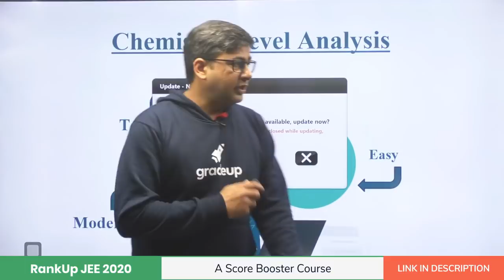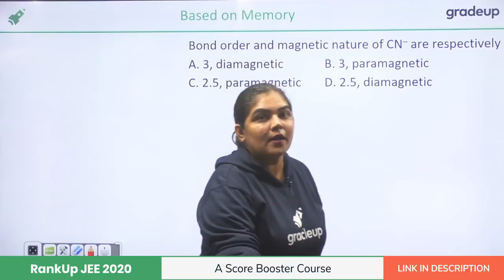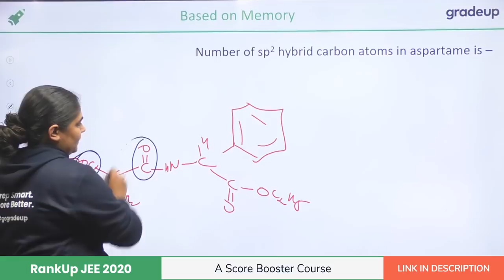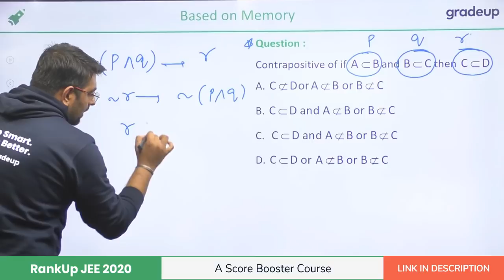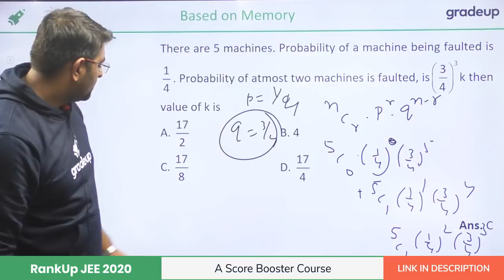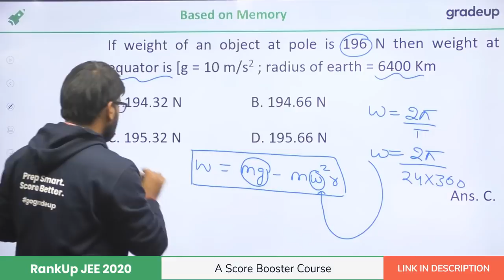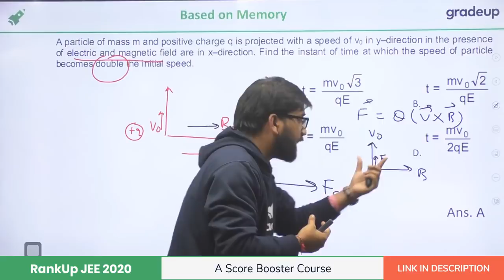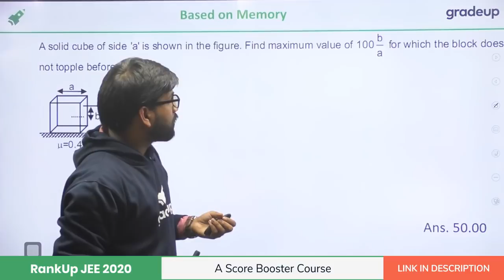🔴JEE Main Paper Analysis 2020 (7th Jan, Shift 2) | JEE Main 2020 Question Paper | Gradeup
JEE Main Paper Analysis 2020 (7th Jan, Shift 2). Watch complete JEE Main Exam Analysis 2020 for the review of questions asked in JEE Main 2020 question paper solving with the solution. Know how were the Chemistry, Physics, and Mathematics section, as well as questions asked in JEE Main question paper 2020. Also, understand exam trend, difficulty level, types of question and JEE Main expected cut off 2020.

In this video, we will discuss JEE Mains 2020 paper analysis and JEE Main answer key along with detail solutions for all subjects. Here Gradeup team covered subject wise expert analysis of JEE Main 2020.

1  JEE Main 2020 Paper Analysis Physics
2   JEE Main 2020 Paper Analysis Chemistry
3   JEE Main 2020 Paper Analysis Mathematics
4   JEE Main 2020 Question Paper
5   JEE Main Paper Analysis 2020
6   JEE Main 2020 Exam Analysis
7   JEE Main January 2020 question paper
8   JEE Main 2020 expected cut off
9   JEE Main Answer Key 2020